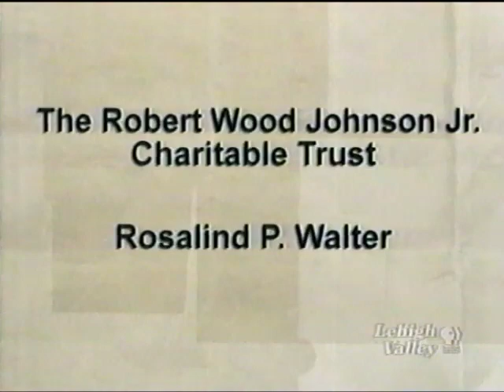The Charlie Rose Show PBS September 28 2001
Partial broadcast of The Charlie Rose Show on PBS from September 28 2001.